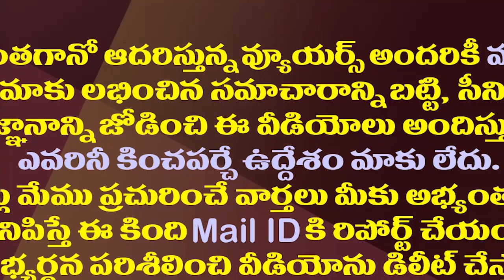చంద్రబాబు సెల్ఫీ ఛాలెంజ్ కు జగన్ దిమ్మతిరిగే కౌంటర్| CM Jagan Strong Counter To Chandrababu Selfie